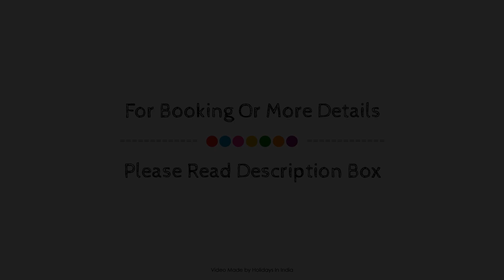OYO 35522 Global Marketing Service Apartment, Mumbai, India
About Property:
OYO 35522 Global Marketing Service Apartment is a popular choice amongst travelers in Mumbai, whether exploring or just passing through. The property offers a high standard of service and amenities to suit the individual needs of all travelers. To be found at the property are daily housekeeping, 24-hour front desk, room service. Towels, fan, television, toiletries can be found in selected guestrooms. The property offers various recreational opportunities. OYO 35522 Global Marketing Service Apartment combines warm hospitality with a lovely ambiance to make your stay in Mumbai unforgettable.
Searching For
1. OYO 35522 Global Marketing Service Apartment - Mumbai
2. OYO 35522 Global Marketing Service Apartment - Mumbai Virtual Tour
3. OYO 35522 Global Marketing Service Apartment - Mumbai Rooms
4. OYO 35522 Global Marketing Service Apartment - Mumbai Amenities
5. OYO 35522 Global Marketing Service Apartment - Mumbai Videos
6. OYO 35522 Global Marketing Service Apartment - Mumbai Offers
7. OYO 35522 Global Marketing Service Apartment - Mumbai Deals
Audio Credit:
Track Title: Reasons To Hope
Artist: Reed Mathis